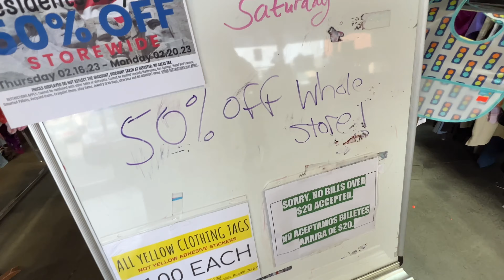Thrift Haul | New addition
Thrift Haul and a new addition